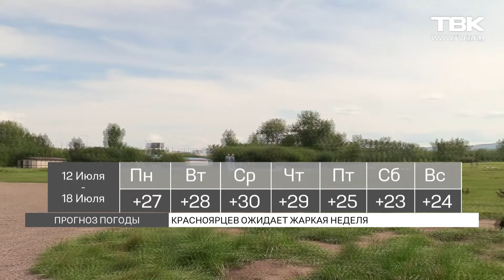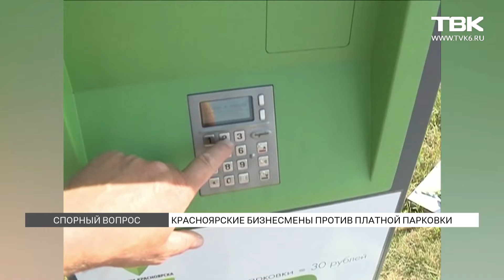Новости ТВК 12 июля 2021 года Красноярск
Количество заболевших коронавирусом в Красноярске неуклонно растет. Новые ограничения, призванные бороться с пандемией, уводят сферу развлечений в подполье. В начале выпуска актуальная информация об эпидемии, к которой все уже привыкли.

Российская морковь дороже зарубежных бананов. Цены на овощи в магазинах бьют рекорды. Почему так происходит и когда ситуация вернется к норме?

Красноярские предприниматели теряют прибыль из-за платных парковок на набережной Енисея.

Россияне назвали оптимальную сумму для комфортного отпуска. Многим придется год копить на то, чтобы один раз отдохнуть. Сколько денег для счастливого отдыха нужно красноярцам?